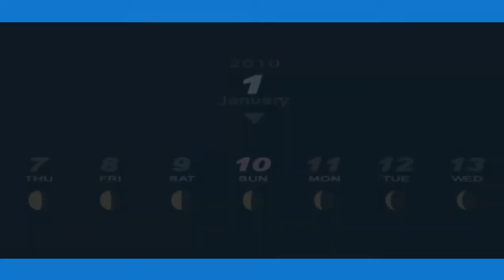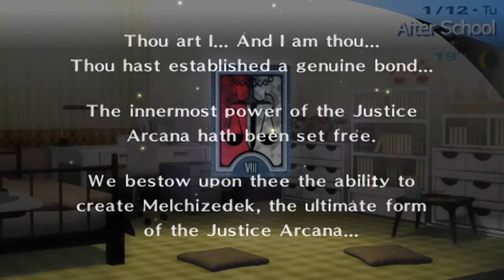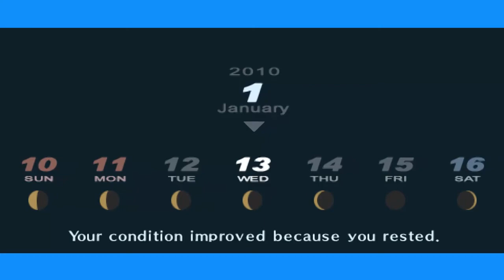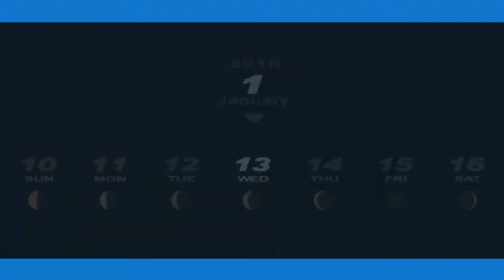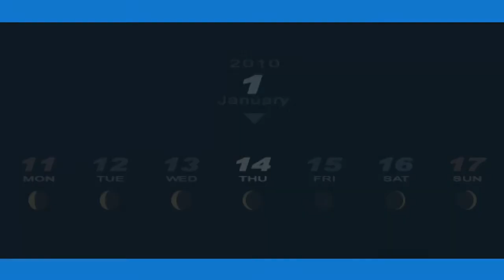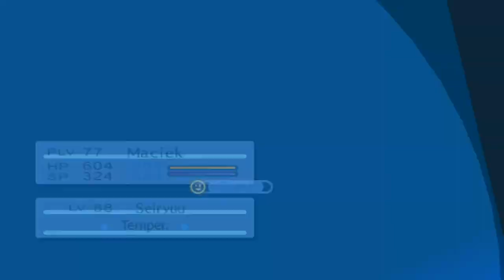Ciemność Widze | Persona 3 Portable [HARD] #107